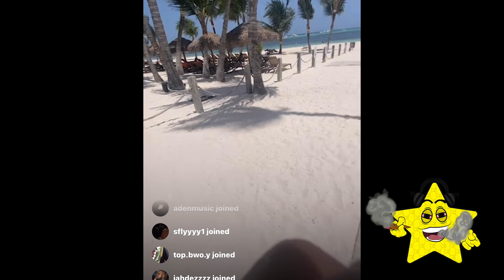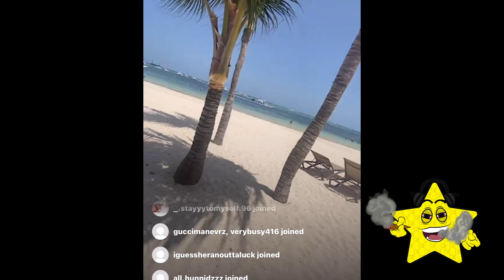BIIG SLIME ON IG LIVE SHOWING THE LIFESTYLE ON A VACATION WE ALL NEED 2 LEAVE THE CITY & LIVE LIFE!!